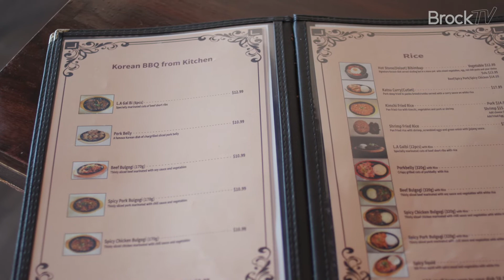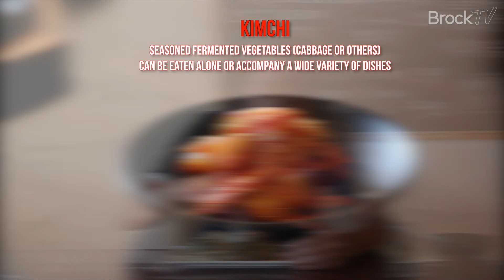Badger Bites | Seoul Korean Cuisine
Hey Badgers! We're back with a new episode of Badger Bites! This week we went to Seoul Korean Cuisine located in downtown St. Catharines.

Have recommendations? Comment them down below!